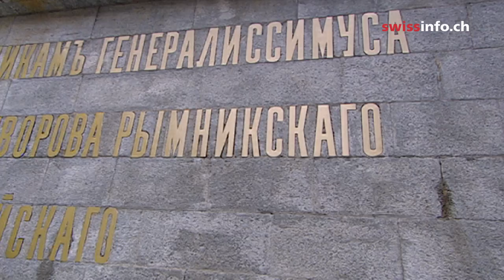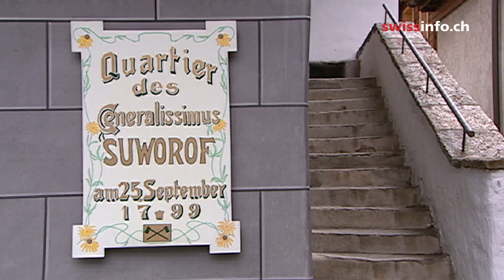Суворов в Швейцарии. Пройти по маршруту полководца и увидеть Альпы своими глазами!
Генерал-фельдмаршал Александр Васильевич Суворов двести с лишним лет назад, осенью 1799 года, перешел Альпы с целью вытеснить французские войска из Центральной Швейцарии.
Каменный крест в ущелье Шолленен у знаменитого «Чертова моста» стал местом паломничества для всех тех, кто хочет прикоснуться к этой славной странице в истории отношений двух стран. Но мало кто знает, но территория вокруг креста официально является российской землей.

Швейцария рассказывает о себе, Европе и мире: люди, события, проблемы. Уникальный источник достоверной и независимой информации на русском языке. Культура, политика, экономика, общество.

Швейцарский новостной и информационный портал swissinfo.ch входит в состав самой большой медийной корпорации в Швейцарии - SRG SSR. Портал предоставляет обширную и глубокую информацию на десяти языках, включая русский.